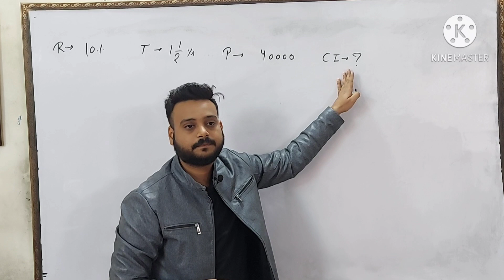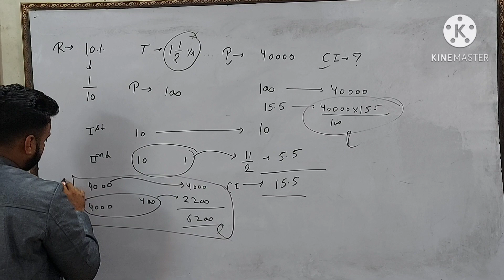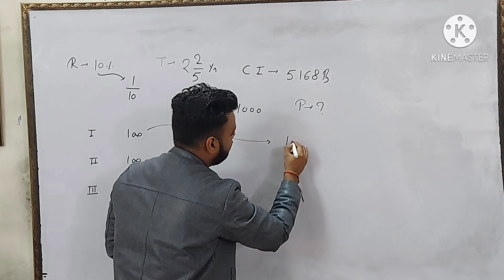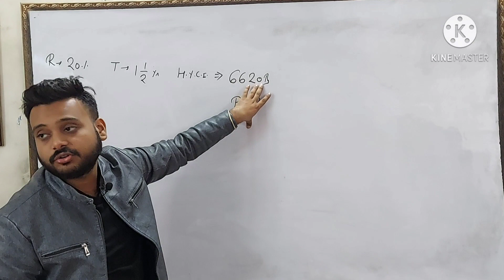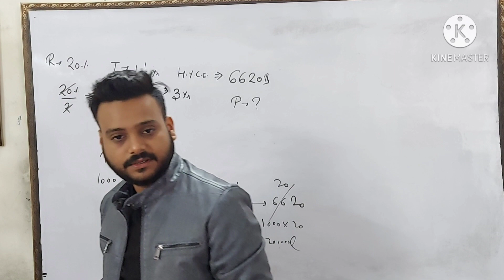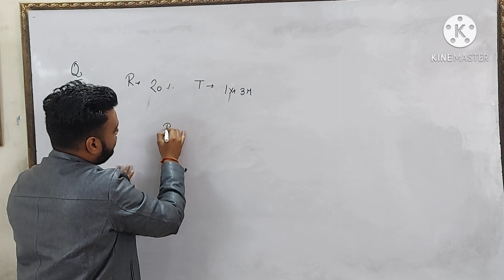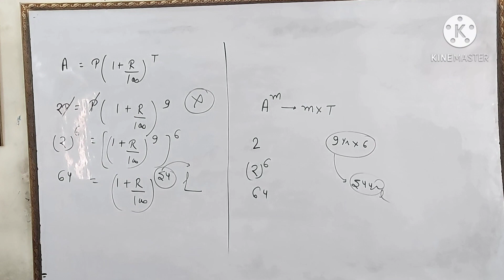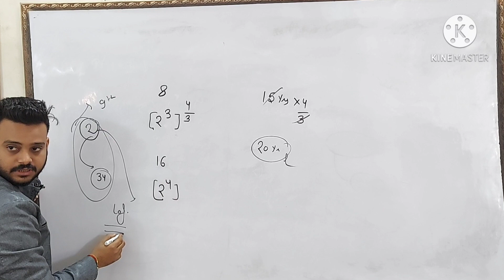Some Concepts of Compound Interest by Shubham sir..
Compound interest by SHUBHAM SIR